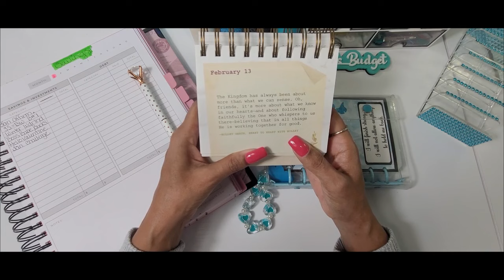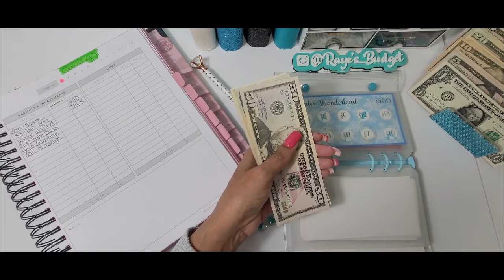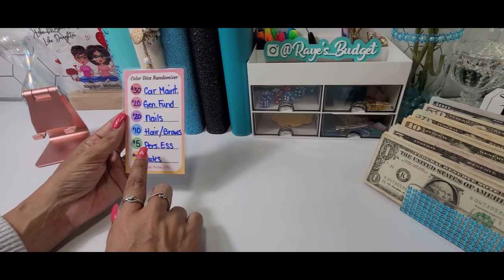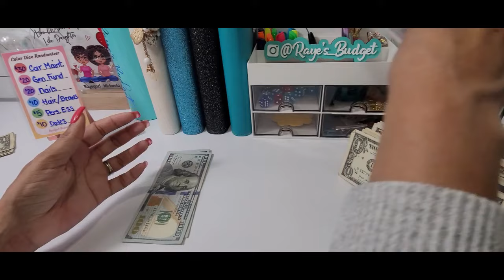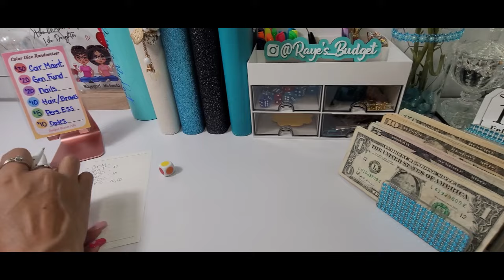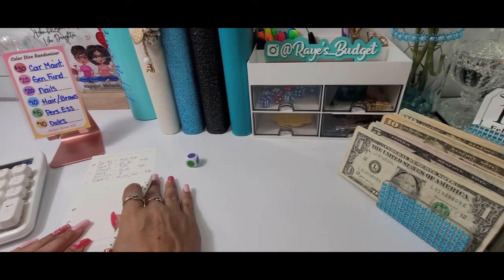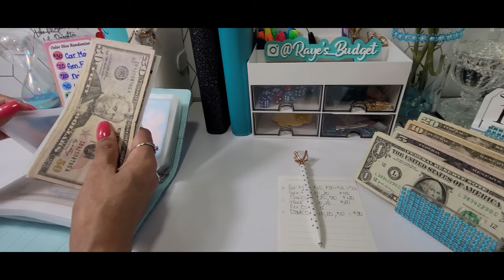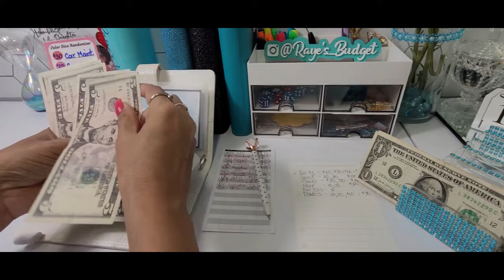REALLOCATING JANUARY COMPLETED SAVINGS CHALLENGES🤑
Today I will be reallocating funds from the savings challenges I completed in January.  Xoxo, Raye  💞😊

All Things Planned:

Income Babes

Budget Better Life

🦋 FETCH REWARDS
1.  Download the Fetch App
2.  Snap your receipts in the Fetch App

🦋 Budgeting items I use:

✨Azio IZO Wireless BT5 NumPad/Calculator
✨ Betternote Matte Cover For Disc Planners
✨ 2023 Monthly Calendar Tabbed For Disk Notebooks
✨ 4 Piece A6 Binder (Starry Sky)
✨ A6 6 Ring Holographic Dazzling Rainbow Color Binder
✨ 13 Piece A6 Color Binder
✨ 12 Pieces Pom Pom Key Chains
✨ 24 Piece A6 6 Hole Plastic Zipper Envelopes
✨ 100 Motivational Quote Cards
✨ Dessie Motivation Cards
✨ 8 Piece Big Diamond Pens
✨ 4 Pieces A6 PU Leather Notebook Binder
✨ Easy Mini Cash Budget $1000k or Less Savings Challenges
✨ Easy Cash Budget Planner
✨ Basic Pink Calculator